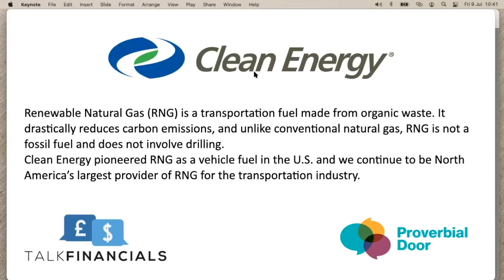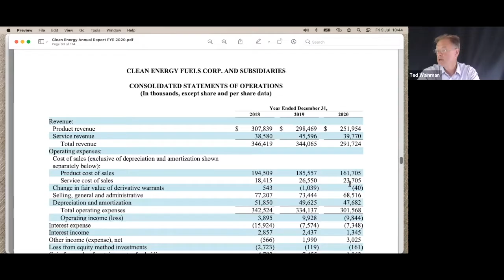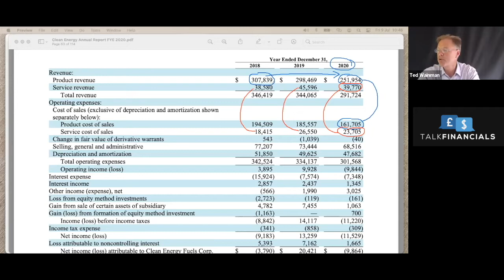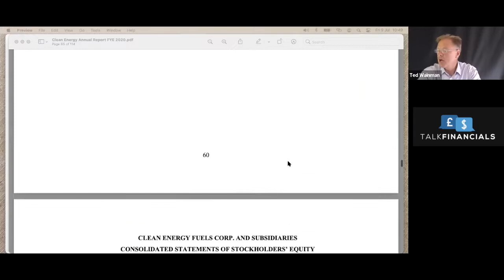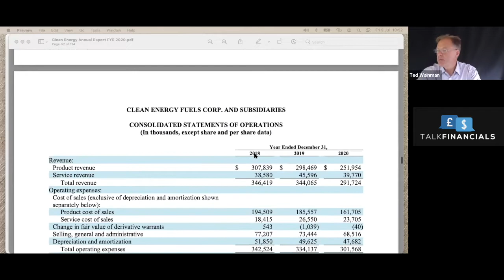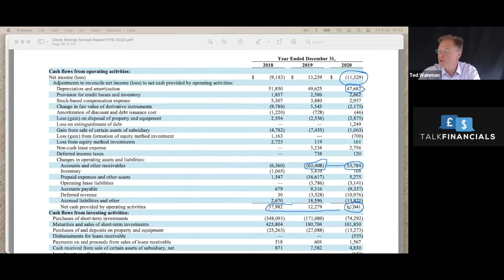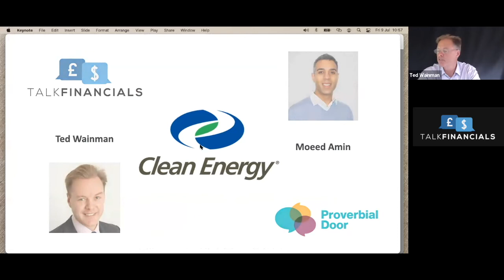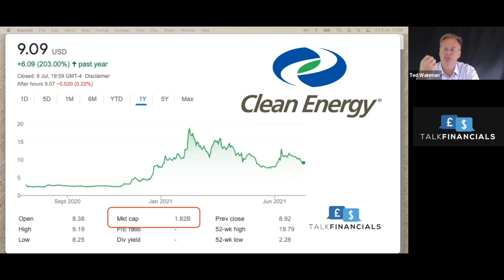Clean Energy - Financial Analysis: can renewable natural gas translate to the bottom line?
Renewable Natural Gas (RNG) is a transportation fuel made from organic waste. It drastically reduces carbon emissions, and unlike conventional natural gas, RNG is not a fossil fuel and does not involve drilling.
Clean Energy pioneered RNG as a vehicle fuel in the U.S. and continues to be North America’s largest provider of RNG for the transportation industry.

In this video I investigate the financial performance of Clean Energy with Moeed Amin of Proverbial Door